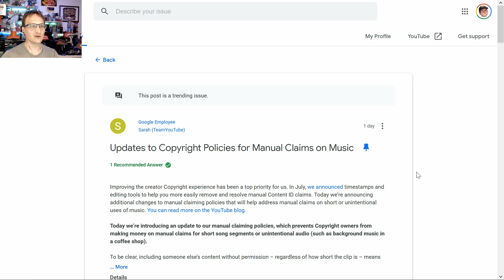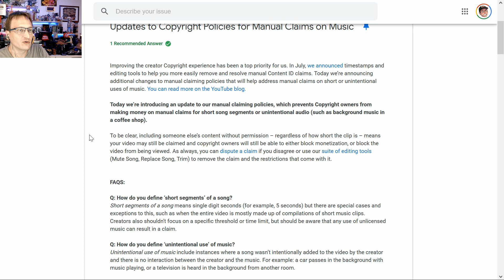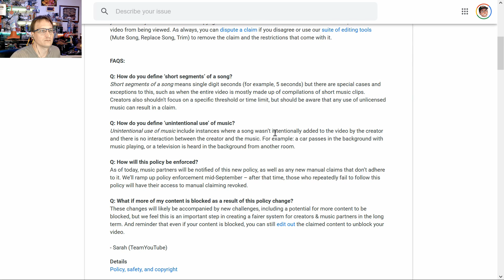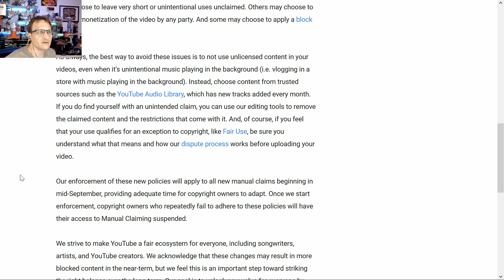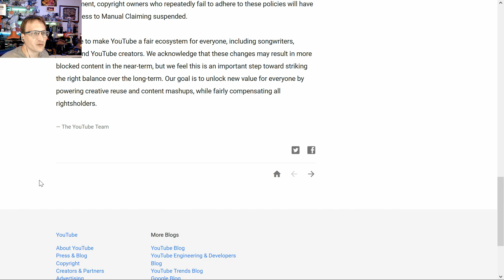YOUTUBE'S new policy changes how accidental copyright infringement affects creators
Youtube has released a document outlining their new system for restricting what kinds of videos can be monetized by rights holders, citing the need for "accidental infringement" protection. Let's go over what an accidental infringement is and the steps Youtube is taking to try to protect creators!

* COMMUNITY! *

August 2019 supporters:

$500 Supporter!
Joshua Davis
TandaPay

$50+ Supporters:
John Steel, Gavin Barnard, Eevi, Kyle Mudrak, Michael Pearce, Jan Negrey, Spirit Bear, Daniel Perez, blackleaf, Snorre Wisotzky, NotMike, Joe Tyson, King Macro